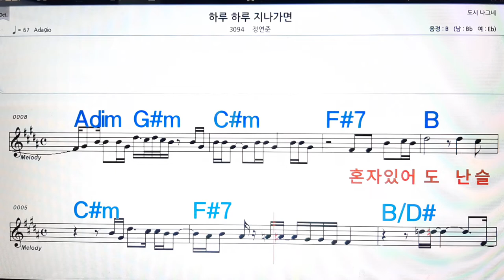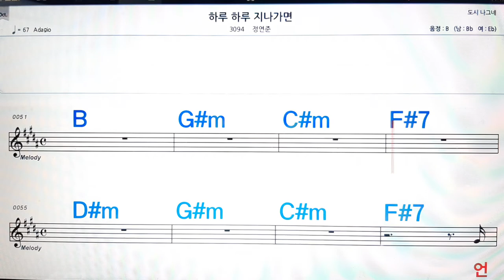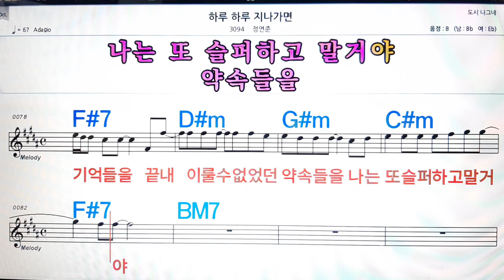하루 하루 지나가면/정연준💋노래방, 악보,반주, 가라오케 ,코드, 가사 .💖Karaoke, Sheet music ,Chord, Lyrics ,MR